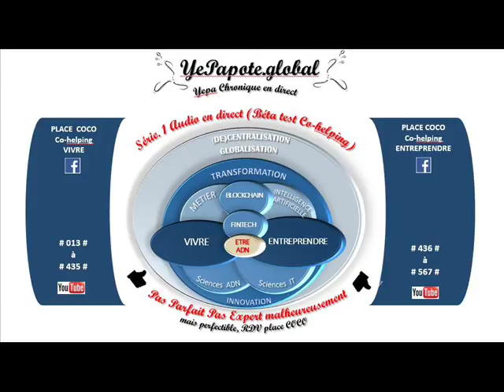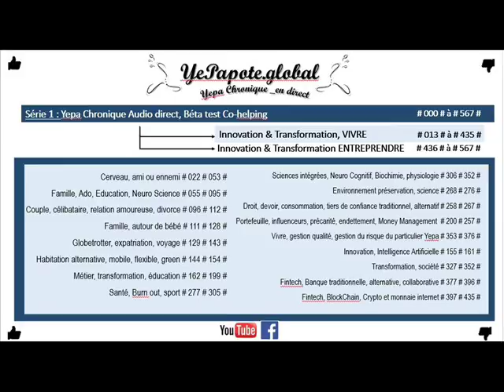#428# IA, Blockchain, Cryptos : quels futurs ? Sciences ou Fiction ? qui peut savoir ?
MISS YEPAPOTE ?